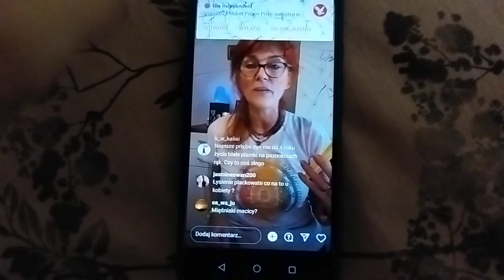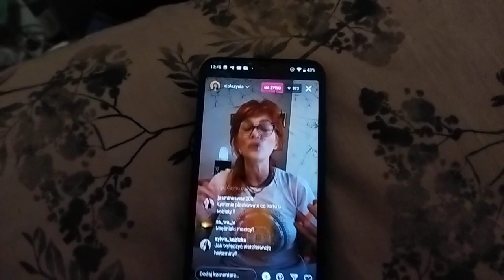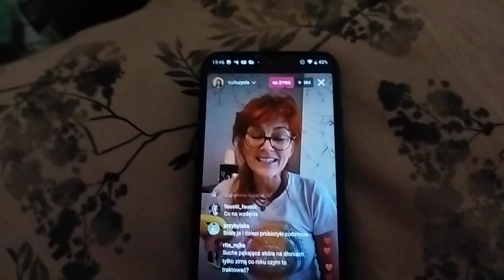Wspaniały kanał zielarki (Opis-Link)